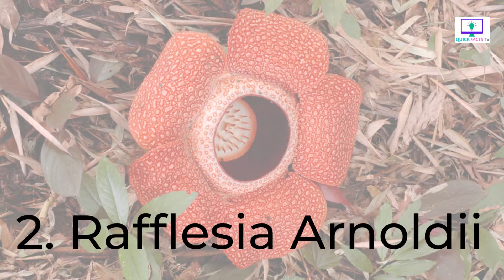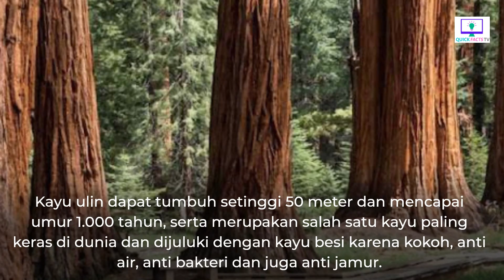5 Tumbuhan Yang Tergolong Langka Di indonesia #23